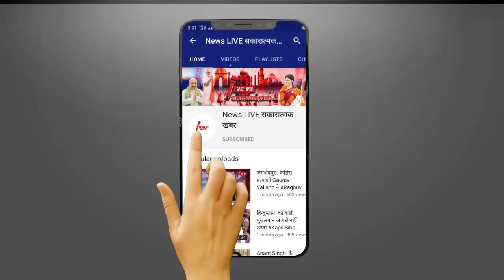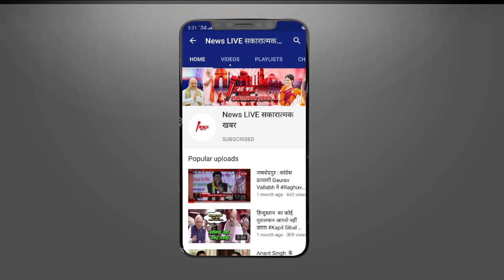Singer Neha Kakkar के SHAADI के चर्चे को लेकर ये क्या बोल दिया उनके Ex Boyfriend Himansh Kohli !